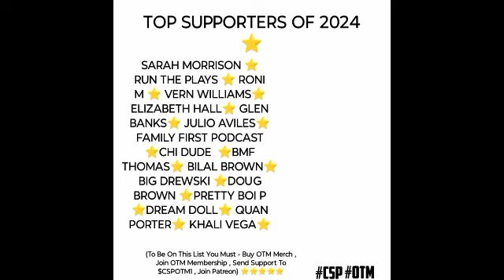TrapCity Rob & TrapCity/OTF Black Diss BloodHound | "Lamron Chubbz Ain't Take My Chain" - BossVell4